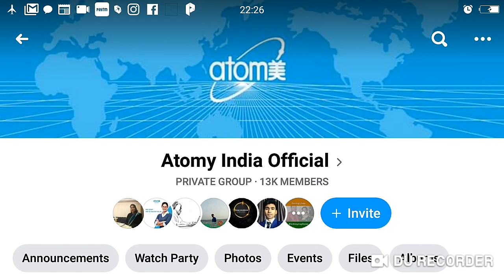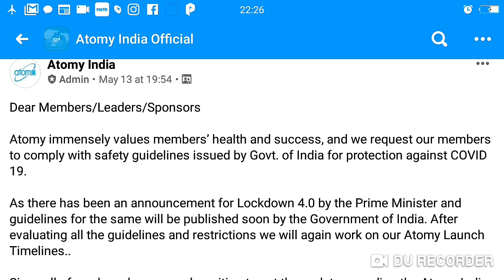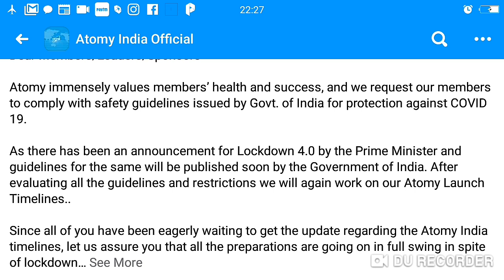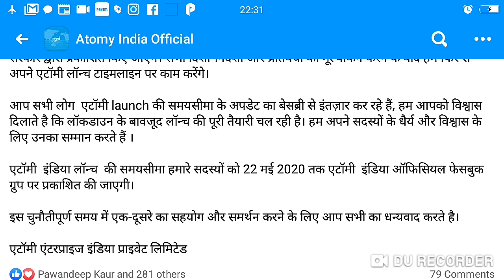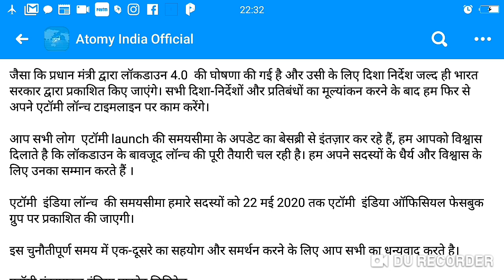Atomy India Final Launching Date Declare On 22 May 20 Soon लॉन्चिंग अंतिम तिथि घोषित करेगा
2.Join Our Fb page

5.Join Fb Group

6.Join Fb Group

Join all. learn all
Just duplicate

Call/Whatsap
Mr Rathore
Atomy Team Warrior
 Founder Member
International Leader